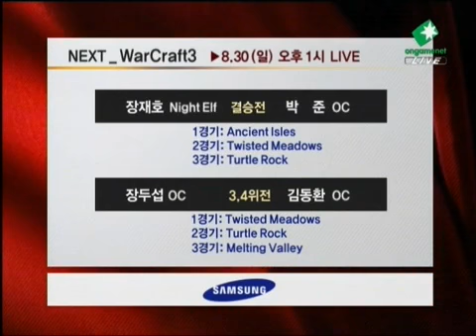WCG 2009 Korea NF-WC 4Round 2rd match:(한국 대표선발전 워크 김동환vs박준 2경기)